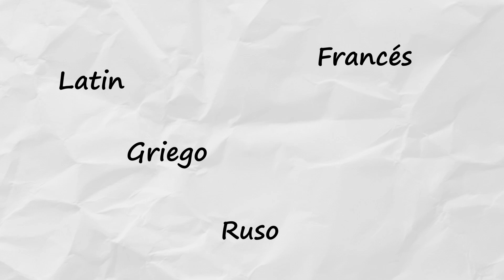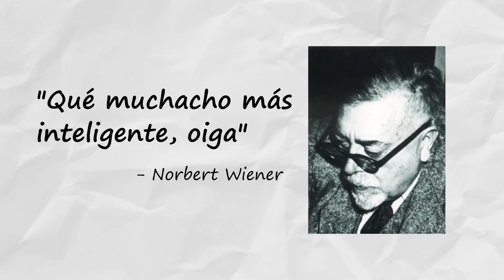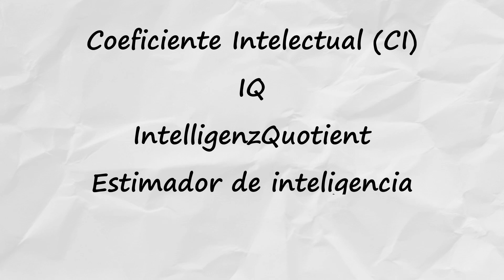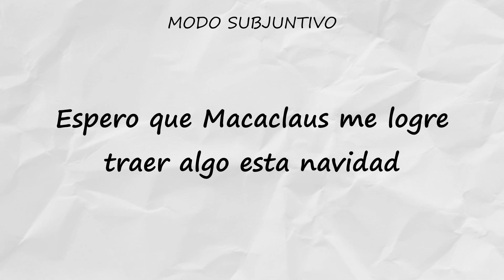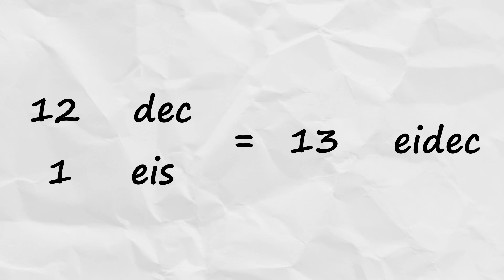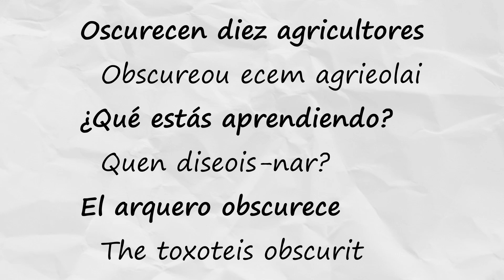El sujeto MÁS INTELIGENTE del MUNDO crea IDIOMA - Vendergood